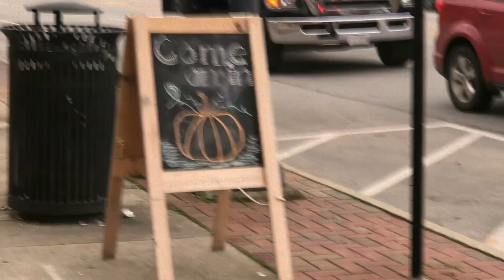get in line - music video